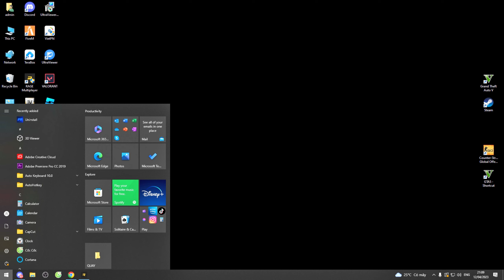GTA 5 Roleplay #72 Xin gia nhập QUÂN ĐỘI và NHIỆM VỤ ĐẦU TIÊN khi nhập ngũ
Mình là Hải Gà thuộc team của ThanhTrung Gaming.
Mong rằng những nội dung này sẽ được mọi người ủng hộ seri chơi GTA 5 Roleplay của team mình.